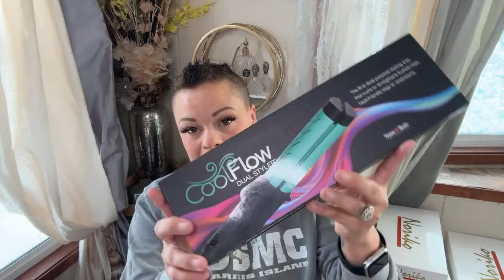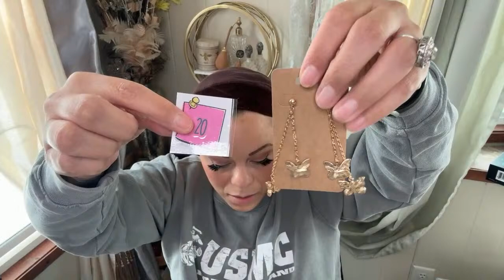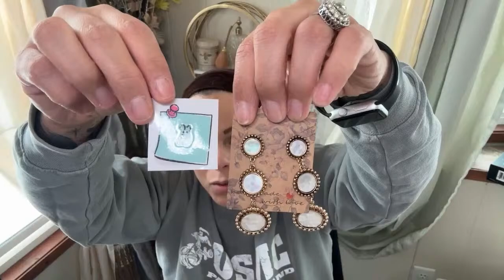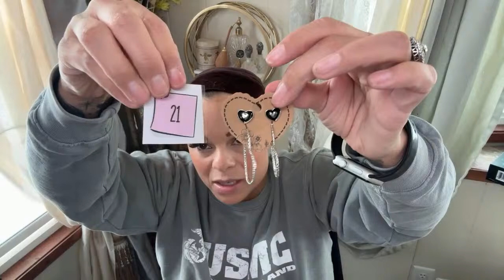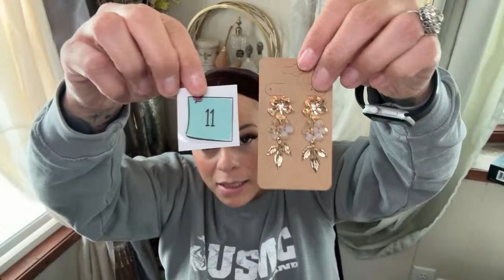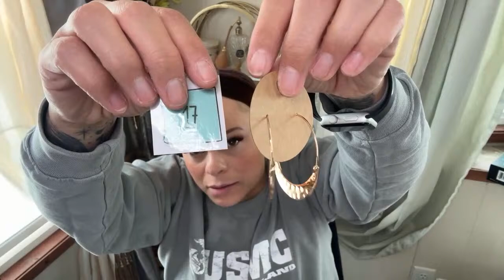Noriko & ROP Live Sale!!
Welcome to my live sale! Please check the description box for sale details and payment link.

MY STATS ▶
Head Circumference: 21.5” (Petite/Average)
Ear to Ear: 11.75” (Petite)
Front to Back: 14” (Average)
Hairline to Bottom of Chin: 8.25”

DETAILS FOR LIVE WIG SALES, PLEASE READ!
▶ All Sales Are FINAL, No Exchanges or Returns.  Please ask any questions prior to purchase.

HOW TO CLAIM A WIG DURING THE LIVE SALE ▶▶
If you want a wig, you will write in the LIVE chat box.  Be sure you are in the LIVE CHAT BOX so I can see it.
CLAIM EXAMPLE ▶ “Tia Claims – [Name of Wig]”.
▶ Claims must be paid within 1 hour of the live sale or your claim may expire. Unpaid claims could also result in you not being able to claim again in the future.

HOW TO CLAIM A WIG AFTER THE LIVE SALE ▶▶
▶ Wigs not sold during the live sale will be available to purchase after the sale.  Please send me a comment or message to request purchase.
▶ Wigs that do not sell within a few days of the live sale will be post in my Facebook Wig Shop

WIG DETAILS ▶▶
▶ “Doll Baby Wigs” are those that I have purchased from my vendor and may or may not have been altered to be flattering and ready to wear.
▶ All other wigs in this sale or either new, wigs I have reviewed (worn less than 3 times) or donated to the sale.
▶ Wigs are kept in a non-smoking environment.  I have 2 cats. They may or may not be washed prior to shipping depending on need.
▶ Wigs that have intact lace or combs can be removed prior to shipping for $4 per wig.

PAYMENT INFORMATION ▶
▶ If you do not already have your full name and shipping information, please include it with your payment or send it to be via messenger or email.
▶ REMINDER – Wigs will be held for 1 hour after the Live sale ends. If you do not purchase within 1 hour, your claim may expire.

SHIPPING DETAILS ▶
▶ Shipping within USA only. Up to 4 wigs will be shipped for $10.
▶ I ship PRIORITY MAIL (Usually 2-3 day) which includes $50 insurance and tracking.
▶ Orders will ship within 5 days of your payment (though it’s usually within 2 days).  I will send you a tracking number once your order ships.

Want to learn more about wearing wigs? Wig Wearer Essentials is BURSTING with wig wearing information, lessons, tips, and resources. Whether you are NEW to wigs or how been wearing wigs for a while, I guarantee you will learn something of valuable!

I reserve the right to moderate subscribers and comments as I see fit for the atmosphere of this channel and wellbeing of the viewers.